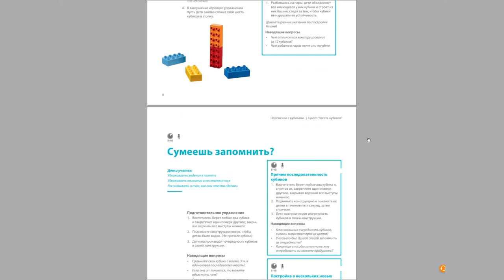ШЕСТЬ КИРПИЧИКОВ | SIX BRICKS | СОВРЕМЕННОЕ ОБРАЗОВАНИЕ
Six Bricks - это практическое учебное пособие "Обучение через игру", разработанное организацией Care for Education, которая является партнером LEGO® Foundation. Шесть кирпичиков является универсальным образовательным пособием которое подходит с целью обучения, консультирования, корпоративного обучения и предоставлении социальных услуг.
Набор "Шесть кирпичиков":
Развивает когнитивные навыки и способность понимать абстрактные концепции
Развивает мелкую моторику
Развивайет креативность и самовыражение
Тренирует кратковременную память
Шесть кубиков буклет: